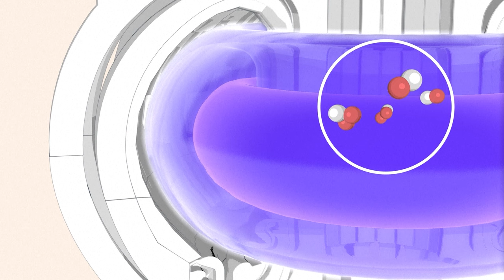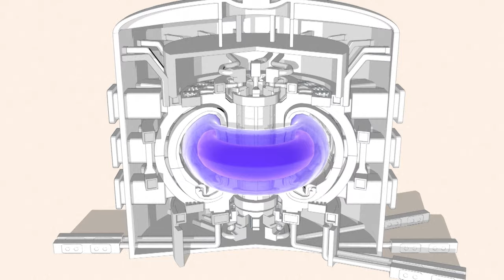La fusión nuclear | AFP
Presentada como una fuente de energía abundante, segura y que no emite gases de efecto invernadero, la fusión nuclear puede liberar al mundo de la dependencia de los combustibles fósiles. Videografía sobre la fusión nuclear